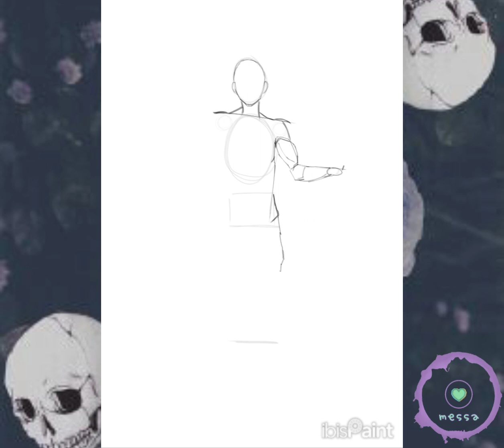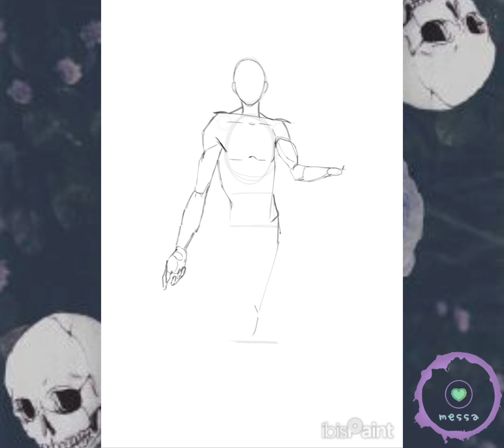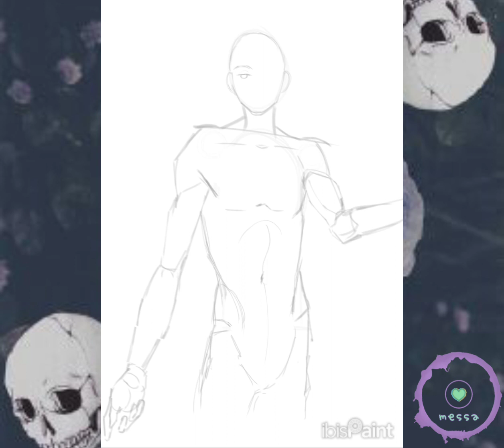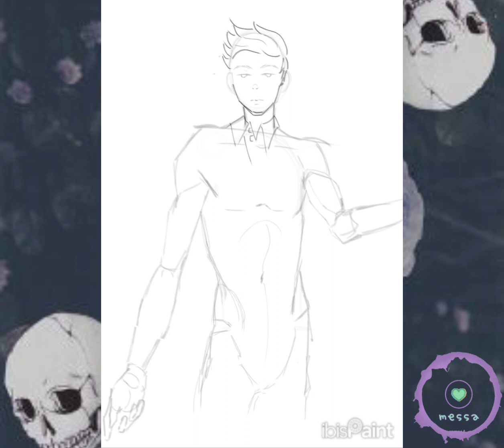JSE Sketchmas 2023 | OC Speedpaint | ibisPaint X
OC (Reed Quarium) belongs to JellyfishDoodler on Tumblr. :3

All music in this video was downloaded from TeknoAXE's website.

Song 1: "Glitched Ender"

Song 2: "Image Comes Down"

--- OUTRO

The outro is called "Mind" by Nanqo.

— SOCIALS —

— EQUIPMENT ---

Video editor: YouCut (free version)

Screen recorder: XRECORDER (free version)

Painting software: ibisPaint X (free version)

Device: Simbans PicassoTab

Stylus: Simbans PicassoTab Stylus